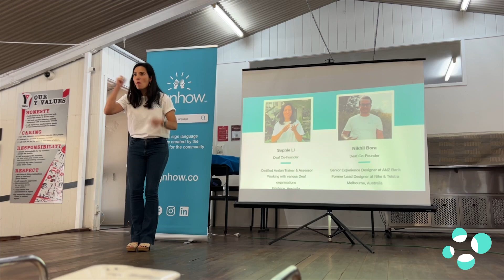The Tap | Edition 47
Check out what’s been happening:
👉 Chris and Sally check in from the Education Queensland Deaf Camp
👉 Watch some highlights
👉 Brent checks in from Perth and talks about the Matildas and Diamonds
👉 Are you coming to the Sydney Deaf Festival?

Thank you for liking, sharing, and commenting on The Tap. See you again in a fortnight.